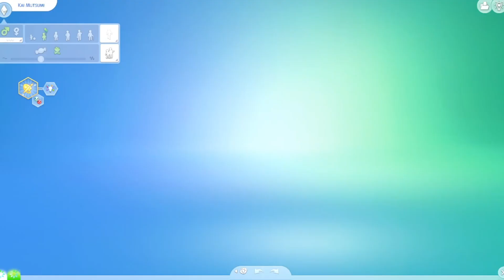A VISIT TO THE SLOPES // THE SIMS 4: ASPIRATIONS CHALLENGE PART 220